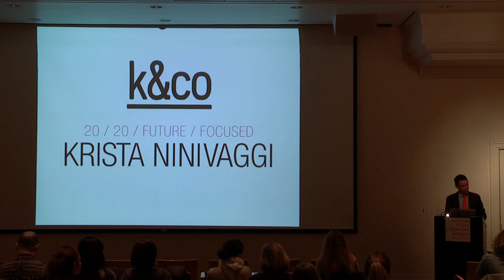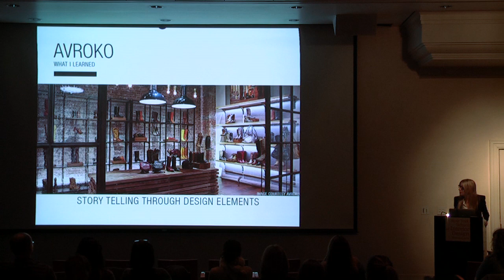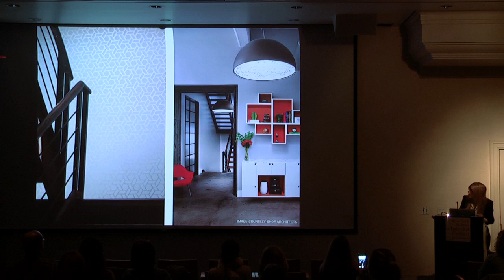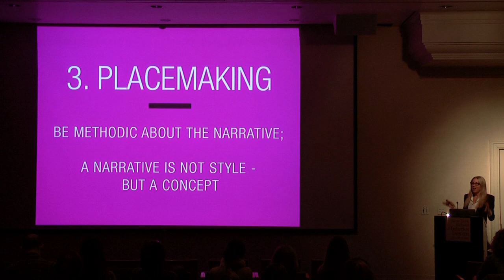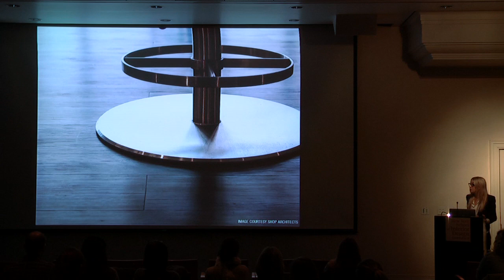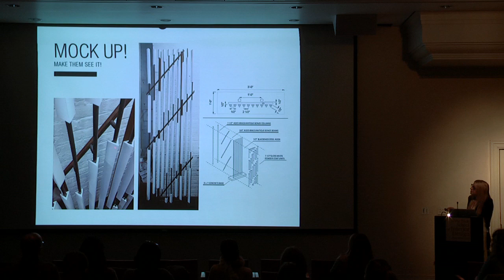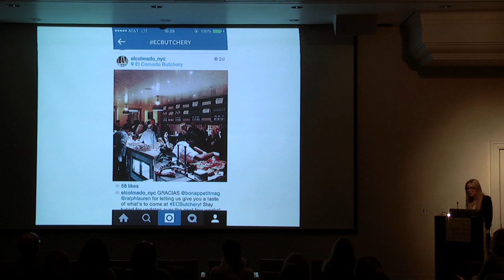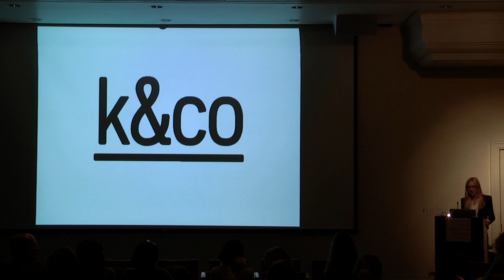Krista Ninivaggi: 20/20/Future/Focus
Krista Ninivaggi, named Contract Magazine’s 2014 “Designer of the Year” and a “Young Gun” by Curbed.com, has worked at three influential firms in the first 12 years of her career: The Rockwell Group, AvroKo, and SHoP Architects, where she was the first director of the Interior Design Group. Each experience has profoundly influenced her opinions and methodologies of design. In this lecture, Ninivaggi distilled the lessons learned at each firm and will show how these created a road map in the founding of her own practice and newest venture, K & Co.